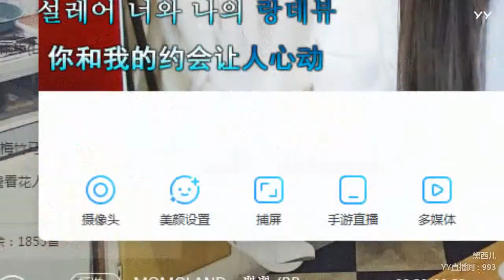YY LIVE 燃舞蹈 黛西儿 -《燃舞蹈》（Artists・Sing・Music・Dance・Instrument・Talent Shows・DJ・KPOP・Remix・LIVE)